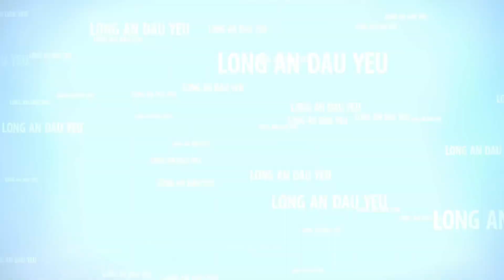Xe Tự Chế Chạy Bánh Xích Chở Đất, Cube Sumitomo SH60PC Múc Đất Mương Ruộng, LADY787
Mổi ngày ra đồng sẽ có những câu chuyện thú vị gởi đến các anh chị và các bạn. Hôm nay có câu chuyện mới thú vị gì đây?
Mời các bạn xem xe chở đất chạy bánh xích tự chế, xe này anh chủ xe cho biết tự đóng gắn đầu máy ISUZU ở nhà làm hết 70 triệu 1 chiếc, thùng xe 1,5m3. máy xúc đất cube Sumitomo SH60PC múc đất làm mương ruộng.
SOIL TRUCK, EXCAVATOR.
Kênh Long An Dấu Yêu của Huỳnh Quang Vũ xin chia sẻ đến các anh chị và các bạn những hình ảnh thu hoạch lúa nông dân miền tây. Mổi ngày bằng những hình ảnh ghi lại trên đồng cũng như những lời nói chuyện với các cô chú, anh chị, nông dân. Quang Vũ hy vọng sẽ có những câu chuyện thú vị để kể cho các anh chị và các ban nghe về thu hoạch lúa ở Miền tây
 Hình ảnh máy cắt lúa Kubota hoạt động giúp nông dân thu hoạch lúa miền tây trên cánh đồng lúa chín vàng ở Long An Miền tây rất đẹp. Máy cắt liên hợp kubota quá khỏe, mổi ngày có thể cắt được 4-6 hec ta diên tích lúa. Trong mùa thu hoạch lúa máy cắt lúa thương hiệu Kubota rất khỏe, ruộng bùn lầy vẩn chạy được. Mùa lúa ở miền tây thì còn luôn xuất hiện những máy cộ lúa, xe chở lúa, xe cộ lúa, máy kéo lúa để chở lúa trên ruộng đồng giúp nông dân vận chuyển lúa dể dàng.
-  Đây là kênh video ý nghĩa để đở nhớ về quê nhà cho những người việt kiều xa quê, Những người chưa đến Long An quê tôi, sẽ có những phát giây hiểu rỏ hơn về miền tây Nam Bộ, miền tây sông nước hiện tại
- Xin các anh chị và các bạn hãy để lại vài ý kiến đánh giá cho kênh cho Vũ sẽ làm tốt hơn để phục vụ các bạn
Xin cám ơn các anh chị và các bạn rất nhiều
Xin Các bạn Đừng Quên Đăng Ký Miễn Phí Kênh "Long An Dấu Yêu" tại .Nhớ nhấn chuông nhỏ để nhận những video mới nhất của kênh LONG AN DAU YEU nhé.
Trân trọng cảm ơn các anh chị và các bạn rất nhiều.